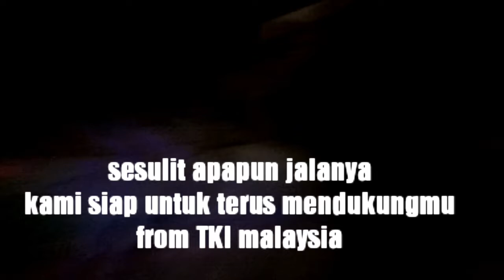vlog video suasana pintu masuk stadium selayang saat indonesia vs vietnam, ada yang hampir pingsan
vlog video
inilah semangat para pendukungmu
meskipun kami kesulitan untuk masuk
meskipun suasana berdesak2kan
itu semua bukan penghalang bagi kami
untuk ikut menyorakan dukungan
buat timnas indonesia u22
maju terus timnas
cetak gol sebanyak2nya
dan jadilah juara